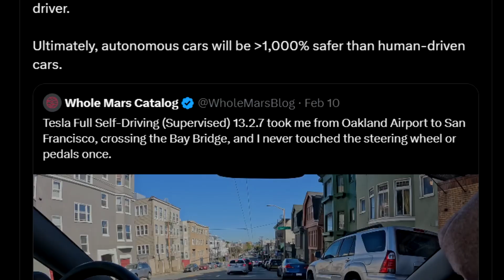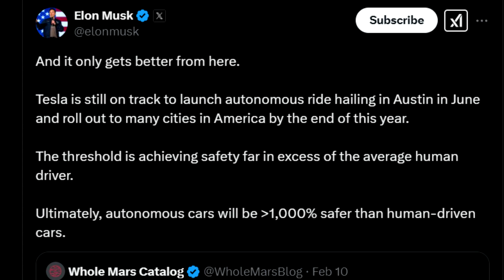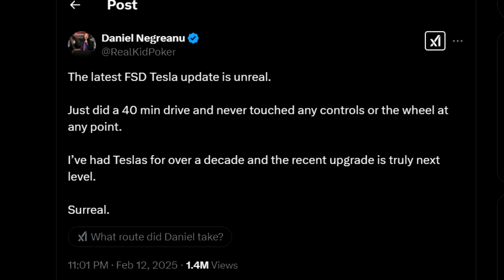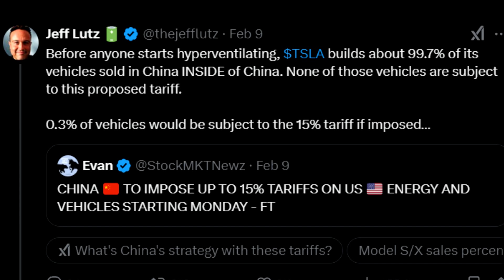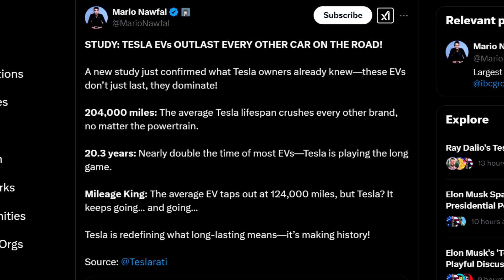Elon Musk Drops FSD INSIGHTS To Tesla Investors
Elon Musk Drops INSIGHTS On FSD To Tesla Investors

00:00 Intro: VERY HAPPY!
00:27 Tesla's FSD Is INSANE...
4:11 Tariffs Don't Impact Tesla...
6:07 Tesla EVs DOMINATE Others: HERE'S PROOF!
7:14 Lidar Will Never Ever Ever Ever Ever Compete With Tesla's FSD. Never.